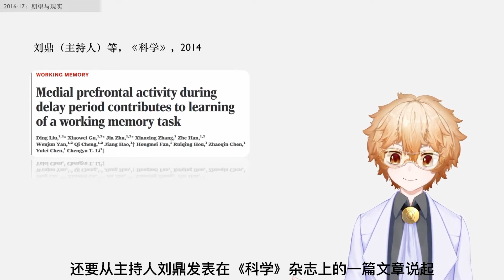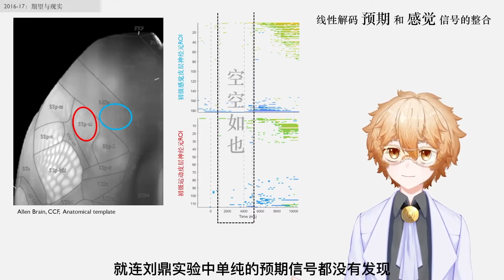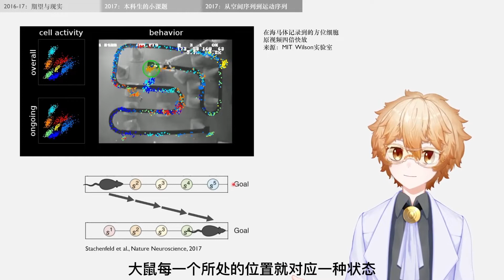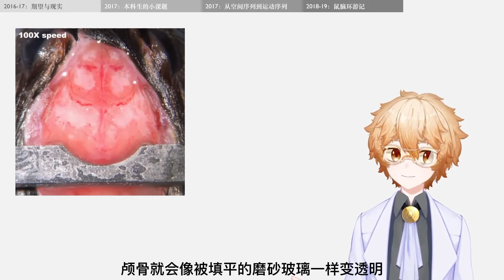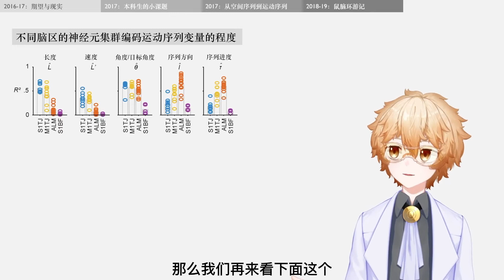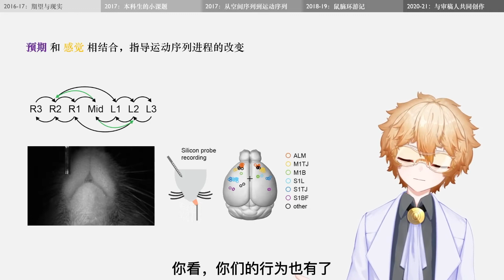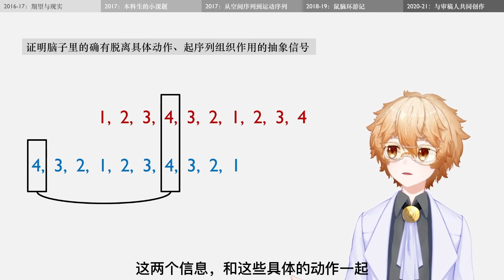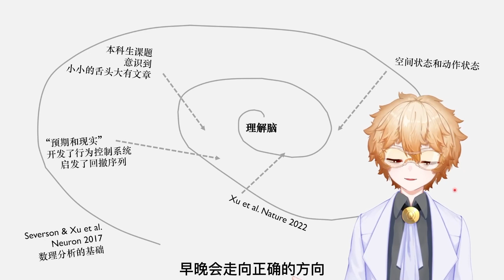云端论脑 第46期｜从发现到发表——大脑皮层神经元如何编码与控制复杂灵活的运动序列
一句话，一支舞，一次散步，一段思绪——我们的每一个肢体动作甚至内心活动并不是孤立的存在，而是由彼此相关联的状态连结而成的序列。序列可以层层嵌套，也可以根据需要被灵活组合，但我们并不清楚神经系统如何对其进行处理。这次的报告将从发现者的视角，为您讲述许多博士等研究人员最初如何想到要训练小鼠用舌头完成复杂灵活的运动序列，如何一步步摸清不同脑区对序列启动、进行、和终止的影响，为什么要分析神经元集群编码的具象和抽象序列信息，以及在与审稿人的“博弈”过程中，他们如何实锤了序列的层级信号，并找到了控制序列灵活组合的线索。

00:06 – 00:19  开场白
00:20 – 03:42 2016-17：期望与现实
03:43 – 06:09 2017：本科生的小课题
06:10 – 08:42 2017：从空间序列到运动序列
08:43 – 09:42 选择
09:43 – 15:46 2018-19：鼠脑环游记
15:47 – 16:27 改文章
16:28 – 23:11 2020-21：与审稿人共同创作
23:12 – 25:12 总结
23:13 – 25:49 致谢与尾声